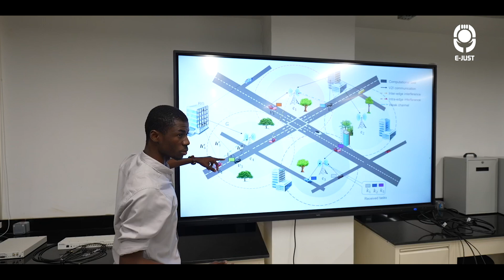Discover the Excellence of E-JUST with Prof. Hany Helal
Join Prof. Hany Helal, Chairperson of the University Board of Trustees and former Minister of Higher Education and Scientific Research, as he shares the unique qualities that set E-JUST apart. Learn why E-JUST embraces the Japanese education style and how it has excelled as a research-based university since 2010.
E-JUST offers undergraduate programs in distinguished specializations, ensuring the highest quality of education:
🌍 Faculty of International Business and Humanities
💻 Computer Science and Information Technology
🔬 Basic and Applied Sciences
🎨 Art and Design
🏛 Sustainable Architecture Program
🎓 Pharm D Program
We are committed to providing an education that prepares our students for the global job market, building their character, and offering liberal arts education, culture, sports, and activities to create a comprehensive educational experience.
Explore how E-JUST is shaping future leaders and innovators!
🔗 Watch now and be inspired by E-JUST's journey of excellence!

🌟 اكتشفوا تميز E-JUST مع الأستاذ الدكتور هاني هلال 🌟
انضموا إلى الأستاذ الدكتور هاني هلال، رئيس مجلس أمناء الجامعة و وزير التعليم العالي والبحث العلمي السابق، حيث يشاركنا النقاط الفريدة التي تميز E-JUST تعرفوا على سبب تبني E-JUST للأسلوب التعليمي الياباني وكيف تألقت كجامعة قائمة على البحث منذ عام 2010.
تقدم E-JUST برامج بكالوريوس في تخصصات متميزة، مما يضمن أعلى جودة في التعليم:
🎓 كلية الهندسة
🌍 كلية الأعمال الدولية والإنسانيات
💻 علوم الحاسب وتكنولوجيا المعلومات
🔬 العلوم الأساسية والتطبيقية
🎨 الفنون والتصميم
🏛 برنامج العمارة المستدامة
🎓 برنامج دكتور صيدلة
نحن ملتزمون بجودة تعليم تؤهل طلابنا إلي سوق العمل الدولي وبناء شخصيتهم، تعليم الفنون الحرة والثقافة، والرياضة، والأنشطة، لتوفير تجربة تعليمية متكاملة.
استكشفوا كيف تُشكِّل E-JUST قادة ومبتكرين المستقبل!
🔗 شاهدوا الآن واستلهموا من رحلة التميز لـ E-JUST!